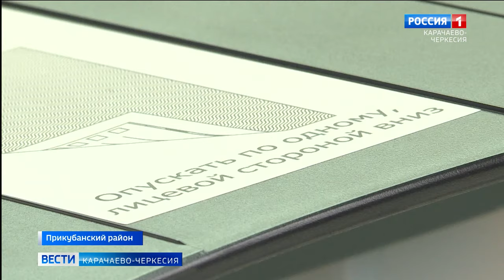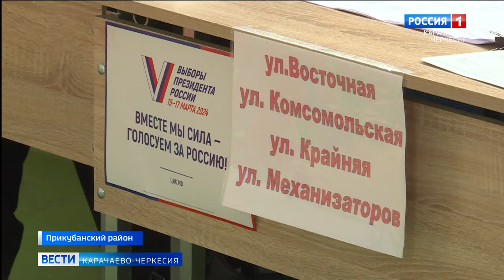Избиратели поселка Майский исполнили свой гражданский долг.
Свой гражданский долг исполнили также представители старшего поколения, избиратели поселка Майский. Какие ещё мероприятия в честь выборов президента России прошли в Прикубанском районе, смотрите в нашем сюжете.